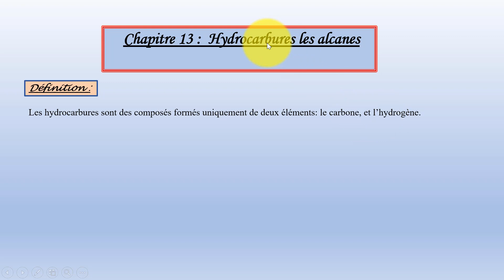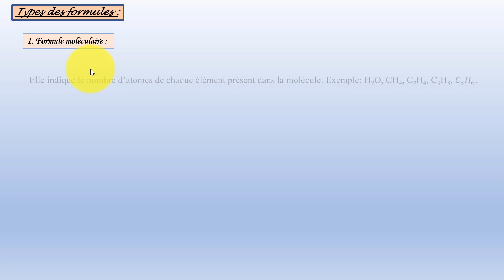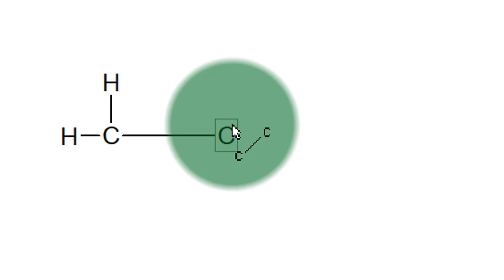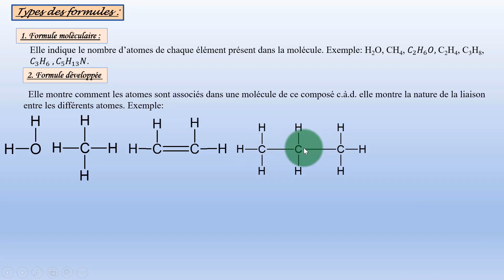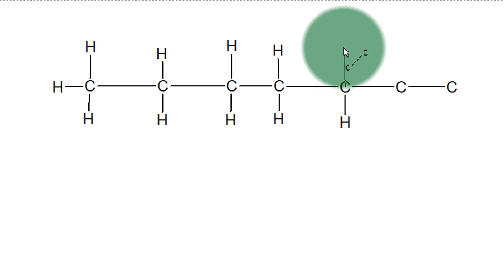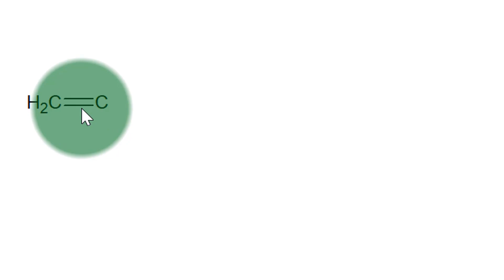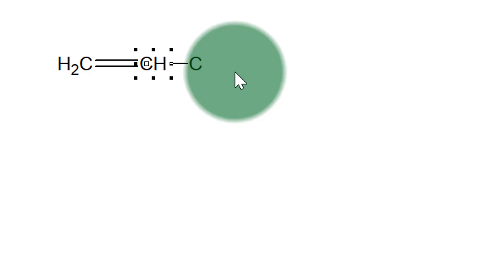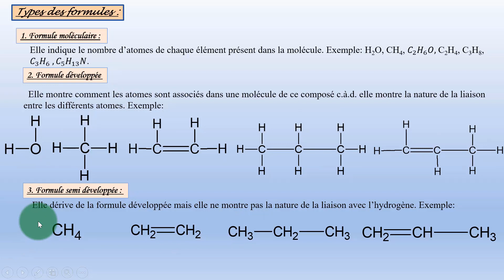Vidéo 2 Bacs Les alcanes types des formules